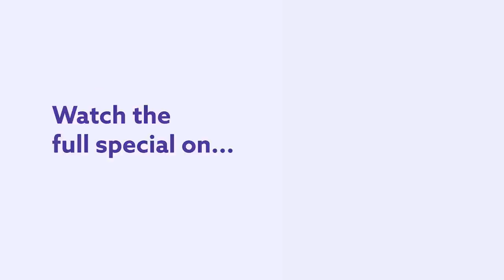It Isn't Your Fault That You're Fat. Eric Hunter - Full Special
It isn't your fault that you're fat, or at least thats what Eric Hunter tells himself in his first ever Dry Bar Comedy special. Whether it's talking about all the terrible things he has eaten, or telling the audience how to find a dat this full Dry Bar Comedy special from Eric Hunter is stuffed full of good advice, good humor and is sure to have any Dry Bar Comedy fan laughing from start to finish.

If you enjoyed this full special from Eric Hunter, be sure to check out the links below for even more Dry Bar Comedians you might enjoy!